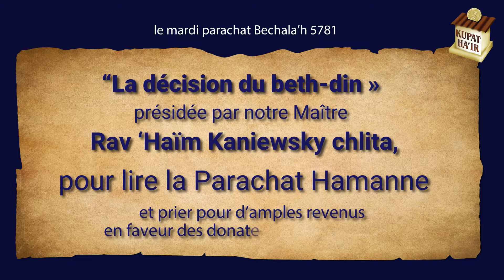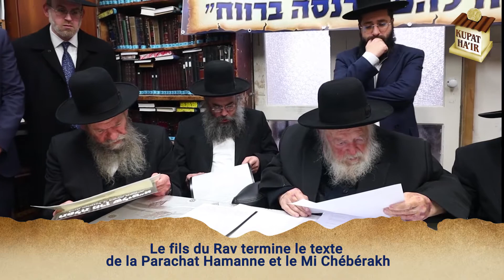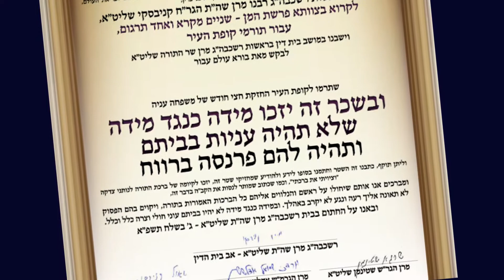מעמד ג׳ בשלח צרפתית